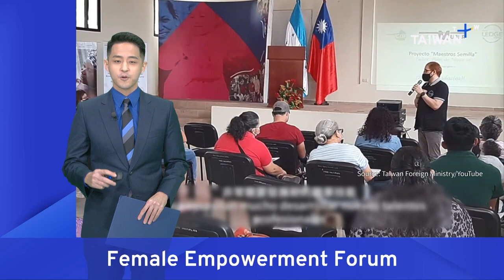Paraguay President Praises Taiwan Project at Women Empowerment Forum | TaiwanPlus News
📹Reporters: Eason Pan/James Chater

Paraguay’s president has praised a Taiwanese project that helped his country launch its first credit guarantee system for women. Mario Abdo Benítez was attending a forum in Taipei celebrating women's empowerment.